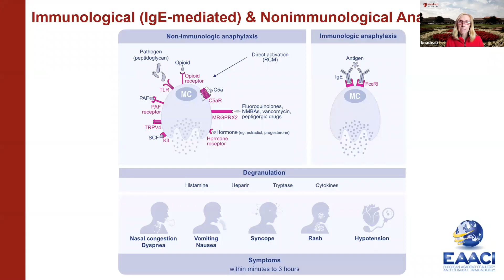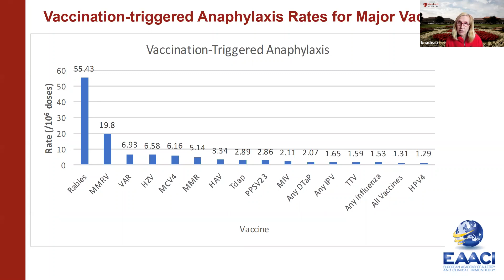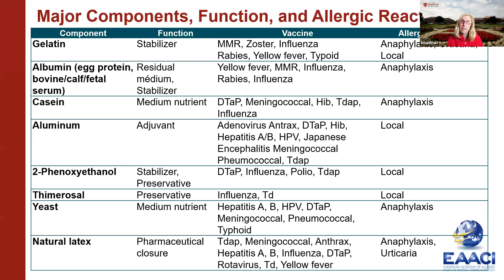Vaccines and allergic reactions: The past, the current COVID-19 pandemic and future perspectives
Allergy's Associate Editor, Prof. Kari Nadeau from Stanford University, presents a recently published review article on vaccines and allergic reactions:

Sampath, V., Rabinowitz, G., Shah, M., et al. Vaccines and allergic reactions: the past, the current COVID‐19 pandemic, and future perspectives. Allergy. 2021